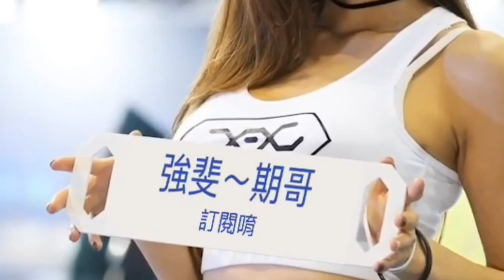壽屋 寿屋 五等分的花嫁 中野二乃 公仔 玩偶 娃娃 蘿莉 手辦 手伴